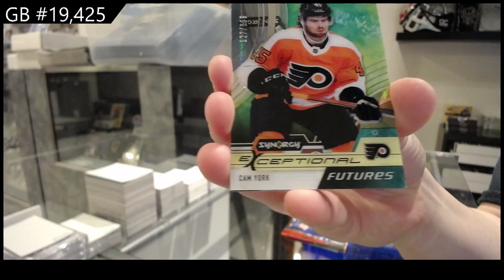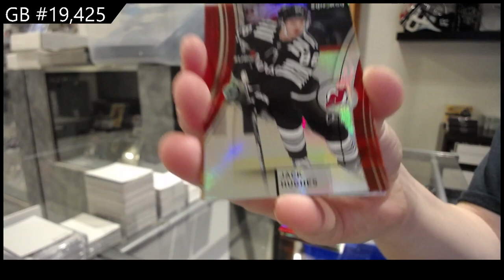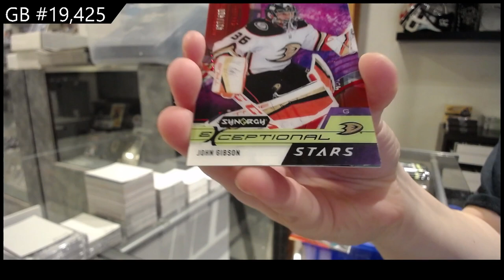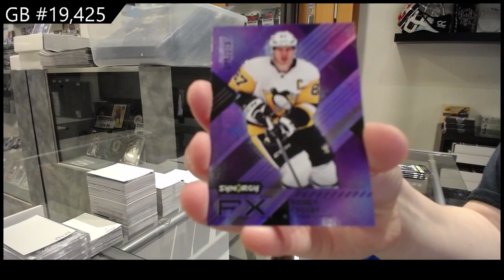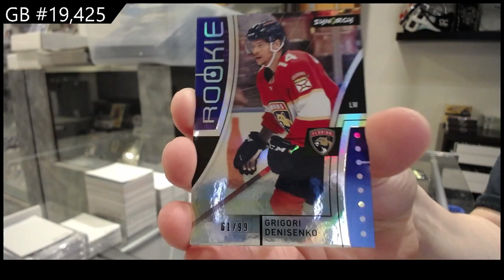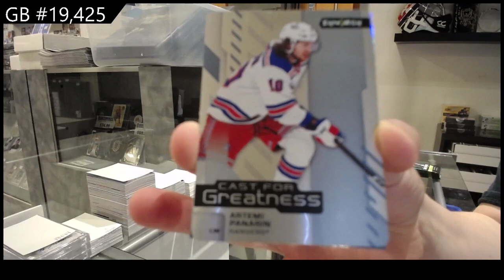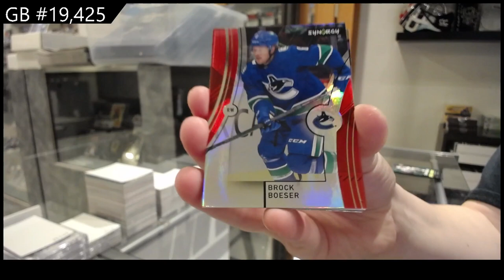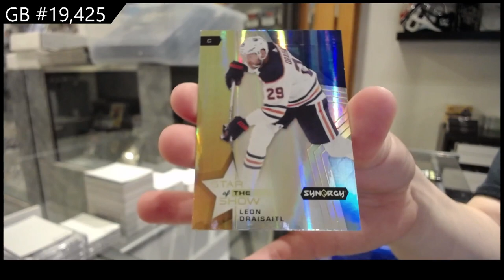21-22 Upper Deck Synergy Hockey 3 Box Break - C&C GB #19,425